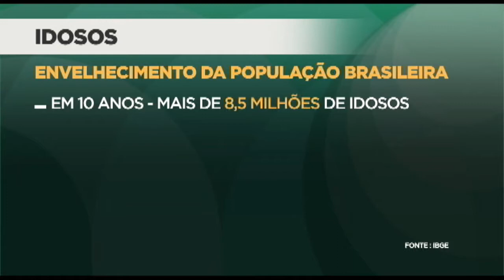Câmara promove seminário sobre educação e saúde na terceira idade - 03/07/2018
O número de idosos no Brasil cresceu 18% desde 2012. No ano passado, já eram 30 milhões de pessoas com idade igual ou superior a 60 anos e esse número deve chegar a 38 milhões até 2027, segundo o IBGE. Isso requer a implementação de políticas públicas específicas. A partir de quarta-feira (4), a Câmara vai debater a educação e a saúde na terceira idade em um seminário internacional.